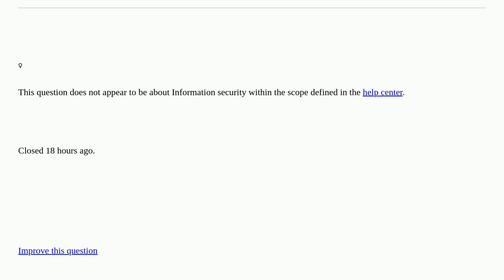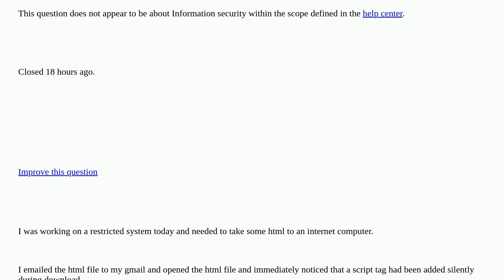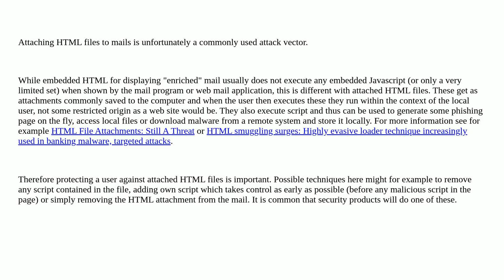Security: Kaspersky silently inserting script tags in my downloaded files closed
Kaspersky silently inserting script tags in my downloaded files closed

A special thanks goes out to the community

  antivirus antimalware